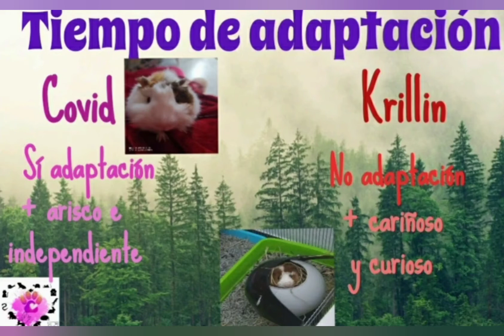Mi cobaya me tiene miedo, ¿como me gano su confianza? ❤🐹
Hola faunitas ❤️ ¿Cómo estáis cosas preciosas?
En este vídeo podéis encontrar algunos trucos para que nuestra cobaya confíe más en nosotros.
Recordad que es algo normal, que son animales de presa y con cualquier cosa se asustan... pero eso con el tiempo cambia❤🥰

Si tenéis alguna duda, queréis que explique alguna cosa, os apetece que haga un video sobre algún animal en concreto... solo tenéis que decirlo (estaré encantada de hacerlo) ❤️

Un saludo, y os mando mucho amor 🥰